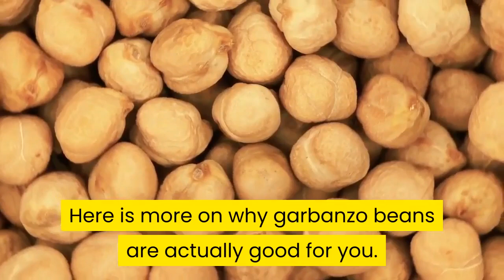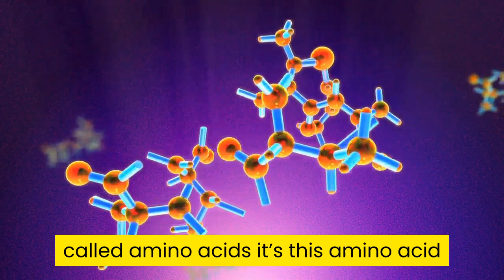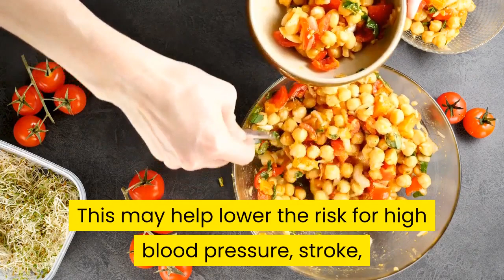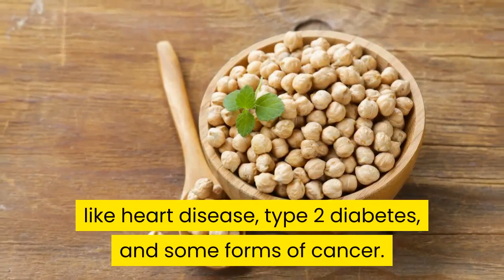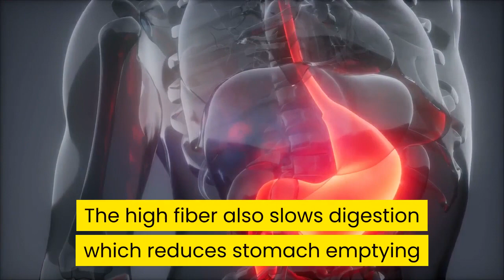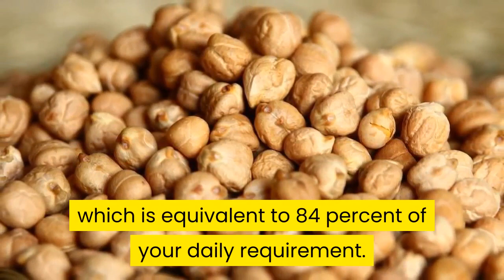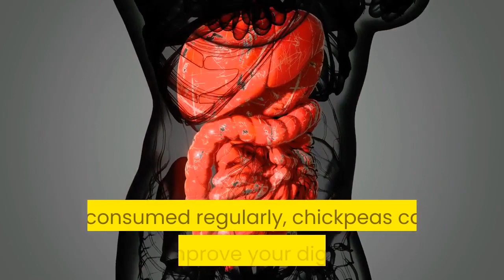Are Garbanzo Beans Good for You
Commonly referred to as chickpeas, garbanzo beans come from a legume family. They have gained a lot of popularity in recent years as the main ingredient in hummus, a delicious Middle Eastern dip made by blending cooked chickpeas with Tahini, olive oil, and lemon juice. Are Garbanzo Beans Good for You?